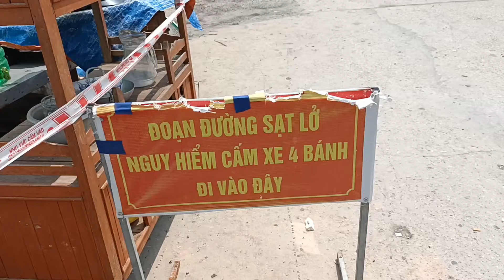SẠT LỞ SỤP ĐẤT SỤP NHÀ KINH HOÀNG CŨNG DO CÓ ĐIỀM BÁO TRƯỚC CỦA ÔNG LÃO KHI HAY THÌ TÁ HOẢ